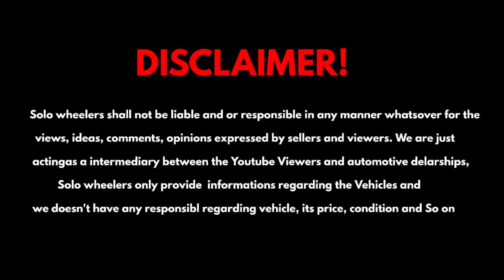വിലക്കുറവുള്ള USEDCARS നോക്കാം||SPECIAL ONAM OFFER'S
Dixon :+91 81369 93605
FOR USED CAR VALUATION
This video is about Second used cars

INDUS PRE OWNED CARS
Chandanathope, karicode
Kollam

MY GADGETS

  pocox3/dji osmo action

MY GADGETS

  pocox3